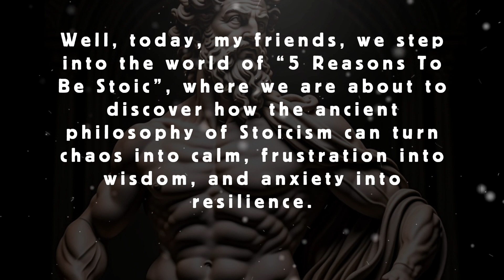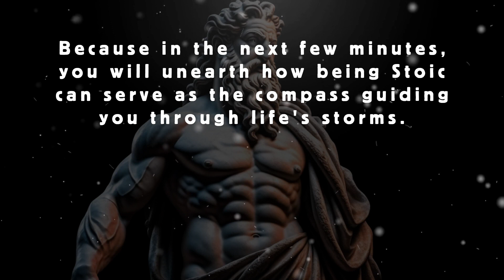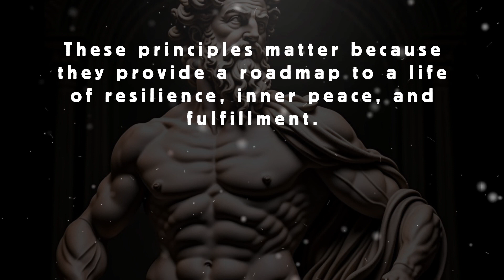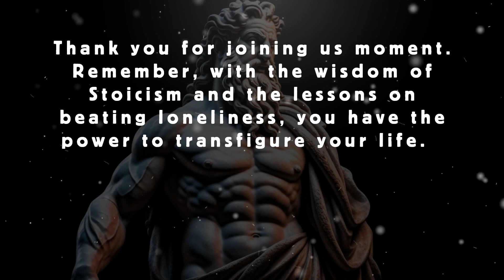Why I would like to be a Stoic? | 5 Reasons To Be Stoic | BeStoicismLessons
Discover the power of Stoicism in this enlightening video as we explore 5 compelling reasons to embrace the stoic mindset.

Uncover the transformative potential of stoic principles and learn how they can enhance your life.

🔗 WALLPAPERS

Tablet ► coming soon

Desktop ► coming soon